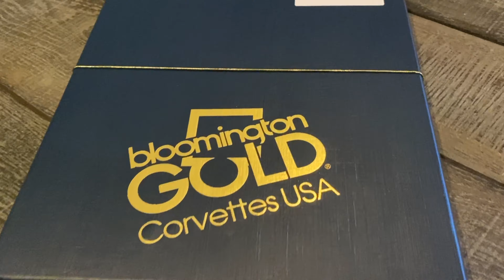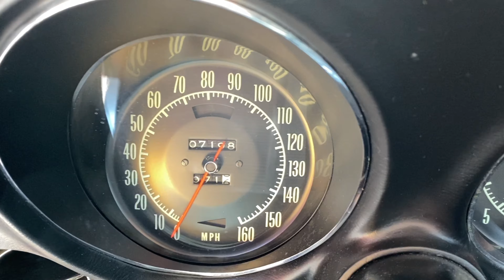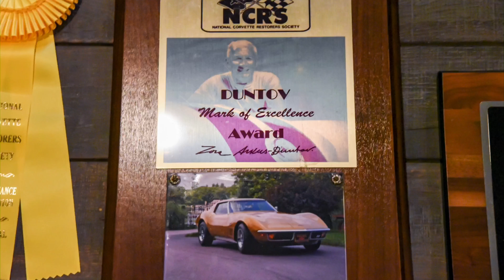7K-MILE BLOOMINGTON GOLD 1971 CORVETTE STINGRAY